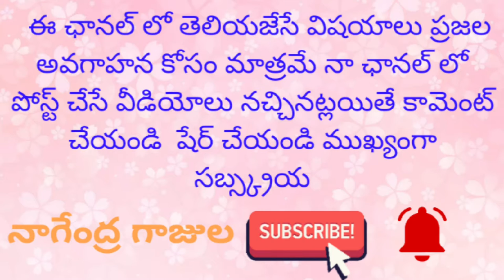V.kota durgamma temple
durga ma temple vkota#nagendragajula nagendragajula#vkotanews